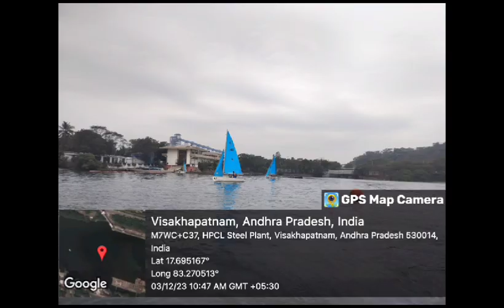Special Yachting Camp in Vizag: Sail into Adventure and Fun! ⛵️🌊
Embark on a thrilling maritime journey with our Special Yachting Camp in Vizag! 🏞️⚓ Set against the picturesque backdrop of Visakhapatnam's coastline, this camp is a unique opportunity for yachting enthusiasts to hone their skills and experience the joy of sailing. Whether you're a beginner or an experienced sailor, join us for days filled with adventure, learning, and camaraderie. Discover the beauty of the seas while making lasting memories. Don't miss out on this special yachting experience!